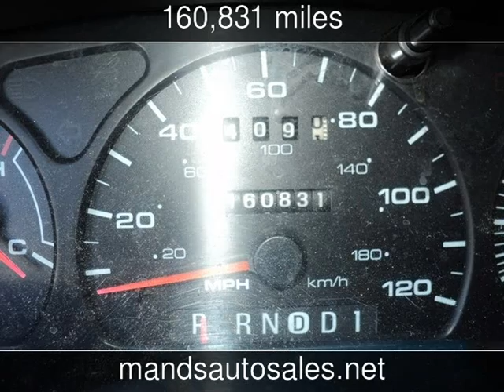2003 Ford Taurus SES Standard Used Cars - Riverdale,Georgia - 2014-01-10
See more details about this used car This 2003 Ford Taurus SES Standard with 160,831 miles is for sale at M&S Auto Sales.